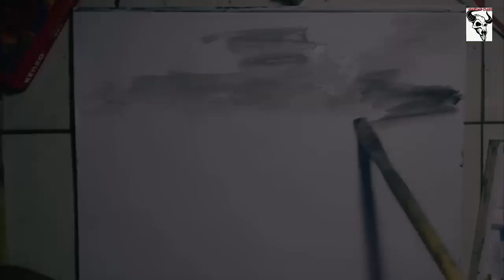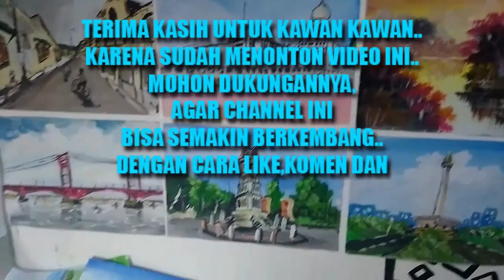Waduk Seloromo Gembong - Melukis Dan Bercerita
Melukis  Waduk Seloromo Gembong sambil menceritakan kisah yang ada di dalamnya..
untuk bantu ide lukisan,.. silahkan tulis request di kolom komentar..
Terimakasih...